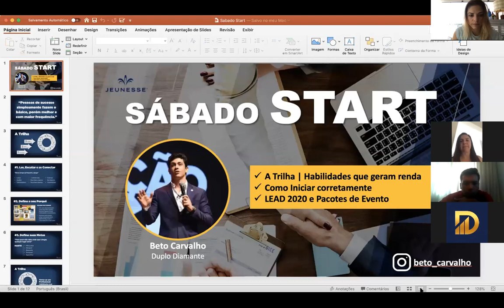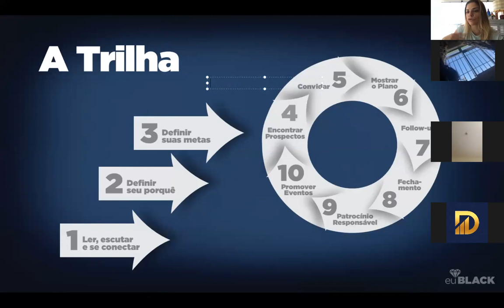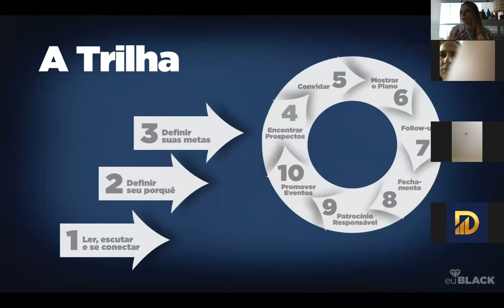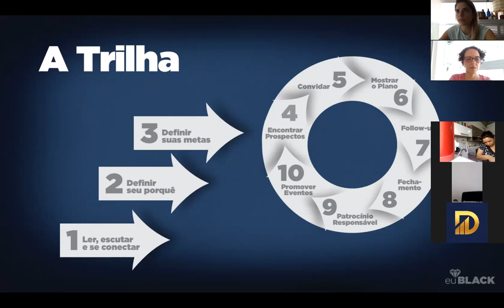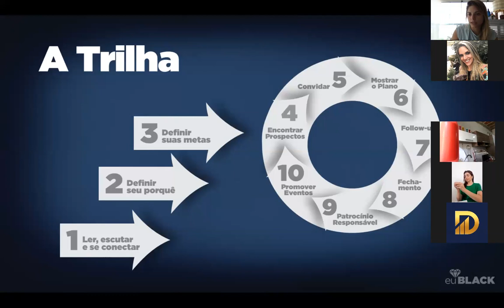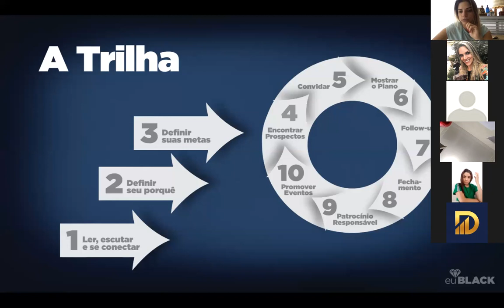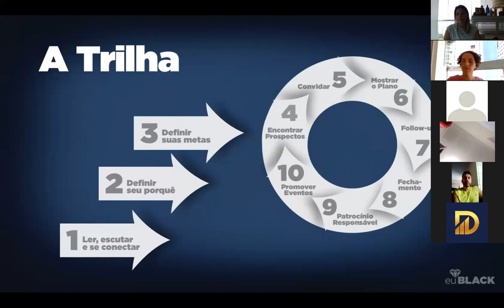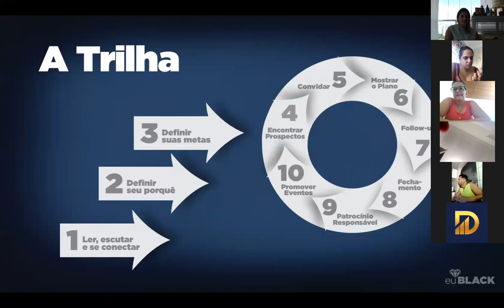Treinamento Básico 10 passos Sábado Start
Ana Lua Negrelli ensina os passos básicos necessários para marketing de relacionamento